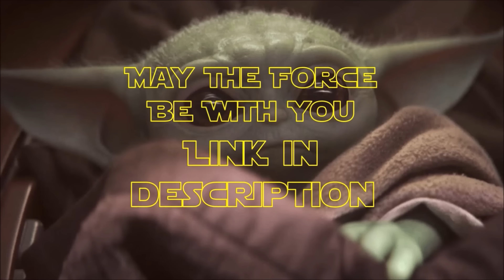Star Wars Rebels Sequel Series Reportedly CANCELLED